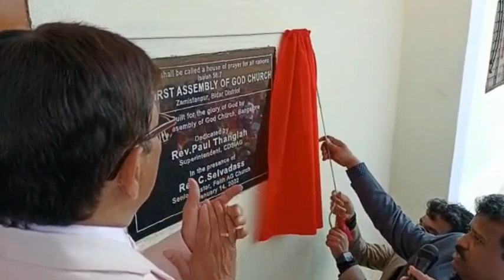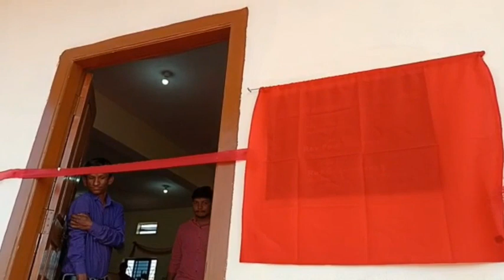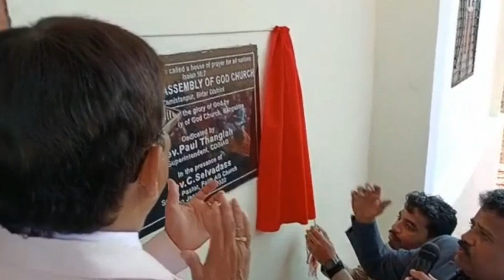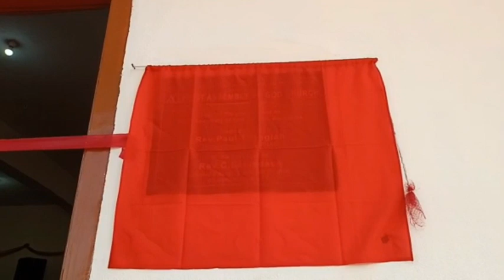Dedication Ceremony Of Frist AG Church At Zamistanpur Bidar.